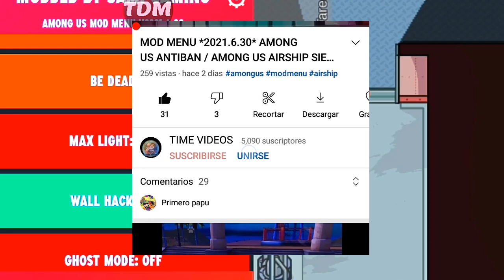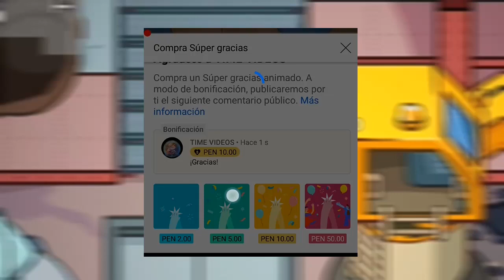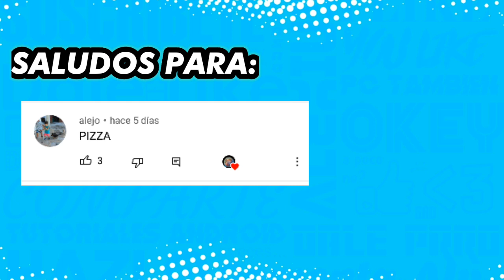MOD MENU *AIRSHIP* AMONG US ANTIBAN / AMONG US AIRSHIP SIEMPRE IMPOSTOR / MOD MENU 3.30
HOLA GENTE DE YOUTUBE HOY LES TRAIGO EL MEJOR MOD MENU PARA AMONG US *AIRSHIP* 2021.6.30a 🔥

(=ÚNETE A MI SERVER DE DISCORD HAY ESTAMOS MUY ACTIVOS=)

✔ ¡Ayudame compartiendolo! ♥

/OTROS VÍDEOS/

0:00​​ | Introducción
0:42 | Comienzo
1:15 | Caracteristicas
3:00 | Despedida
3:25 | Saludos